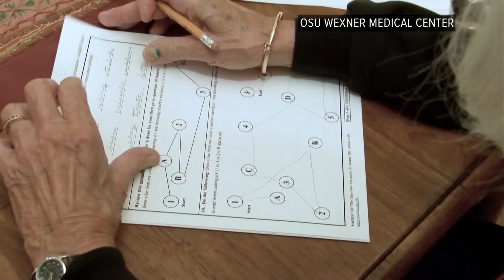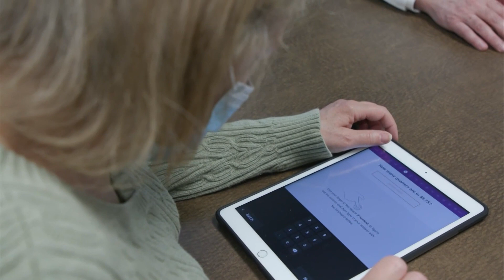SAGE test helps families test senior cognitive ability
The Self-Administered Gerocognitive Examination or SAGE test has just been released from researchers at The Ohio State University Wexner Medical Center.